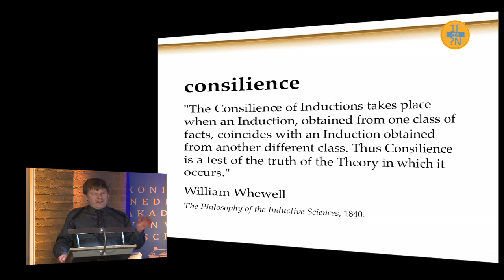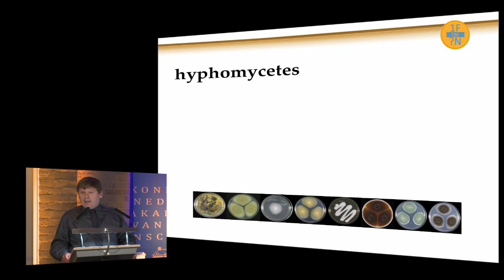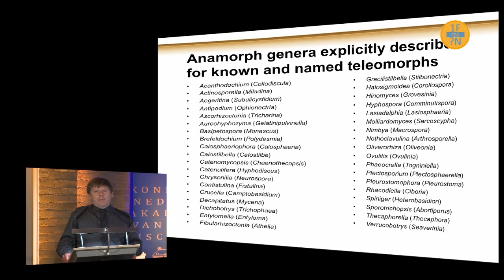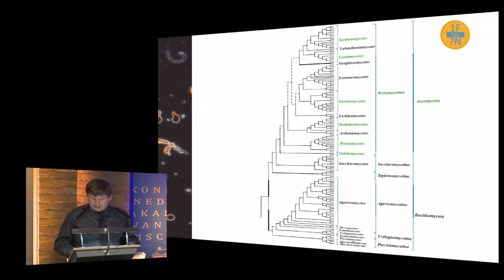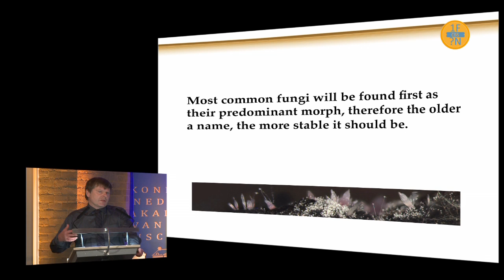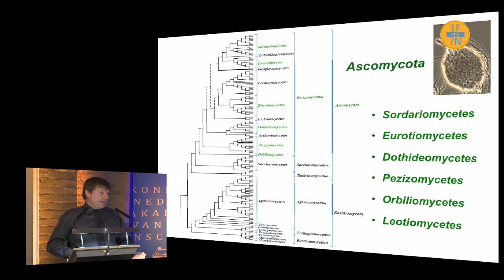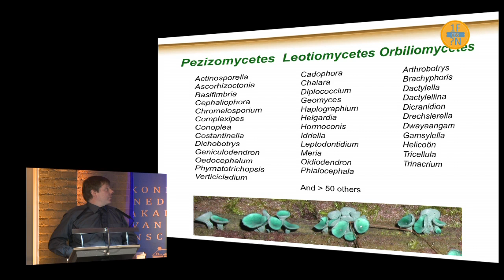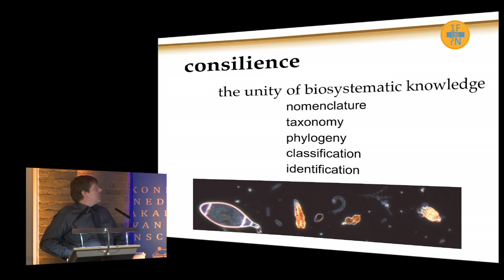Keith Seifert: Why hyphomycete taxonomy is now more important than ever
CBS symposium: One Fungus = Which Name?